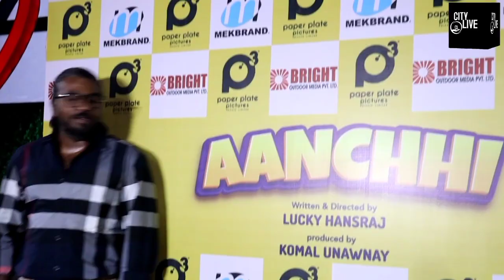Trailer launch of film Aanchhi feat Ishtiyak Khan, Sunita Rajwar,Dir Lucky Hansraj,pro Komal Unawnay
Trailer launch of film Aanchhi feat Ishtiyak Khan, Sunita Rajwar, Subrat Datta director Lucky Hansraj, producer Komal Unawnay

Film Aanchhi featuring Ishtiyak Khan, Sunita Rajwar, Subrat Datta director Lucky Hansraj, producer Komal Unawnay of Paper Plate Pictures, the film is touted to be a rare sneeze of comedy set in the doom pandemic period which is slated to release on 25th August in cinemas.